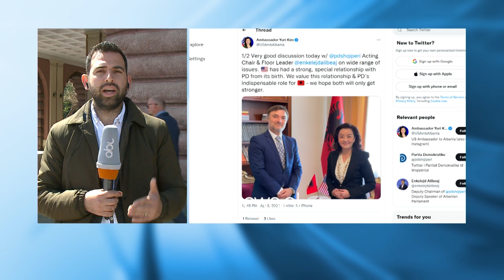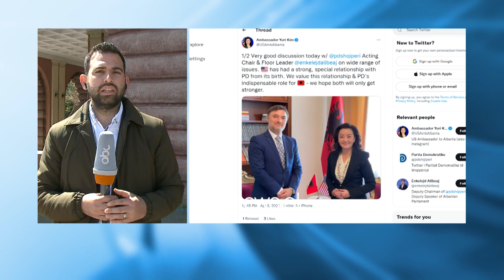Ambasadorja amerikane takon Alibeajn në kryesinë e Kuvendit | ABC News Albania